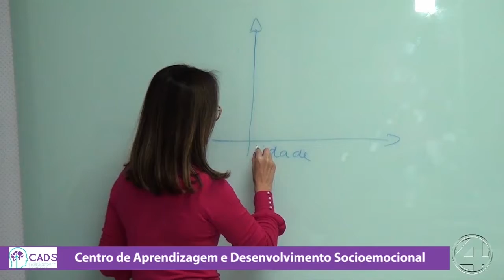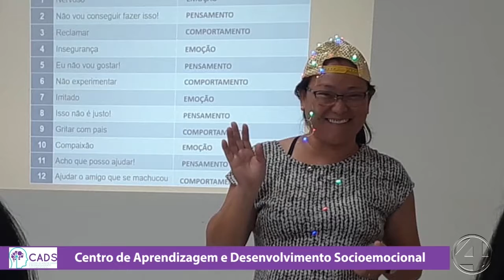CADS - Centro de Aprendizagem e Desenvolvimento Socioemocional